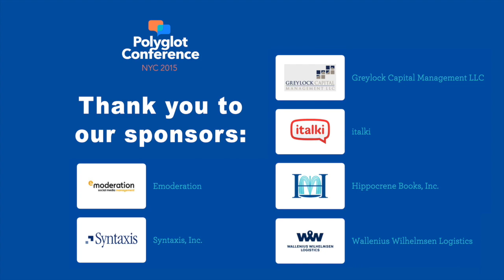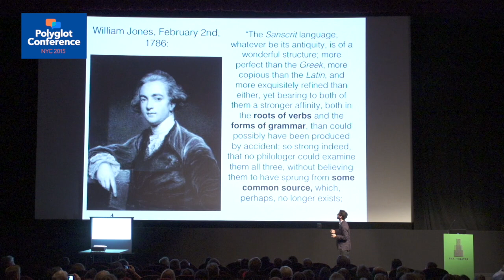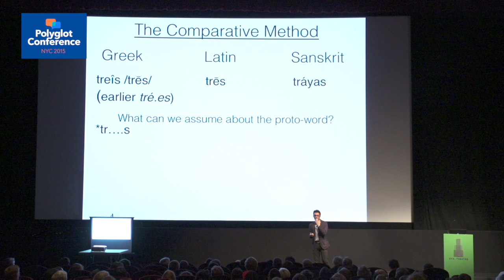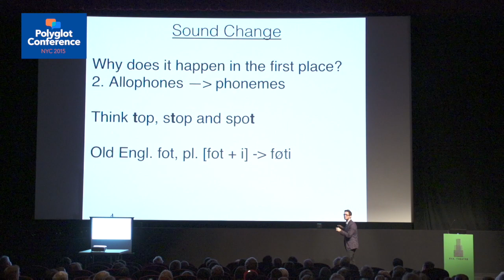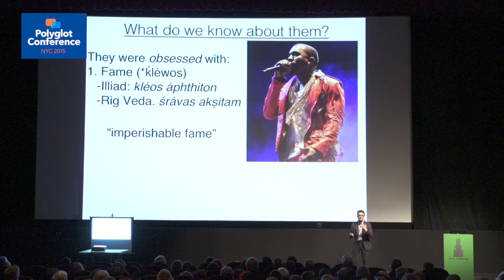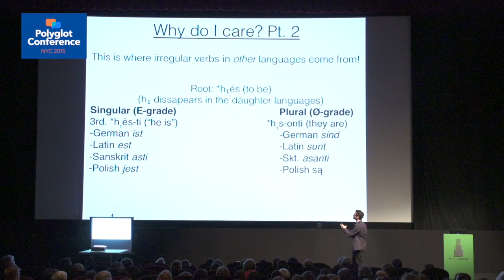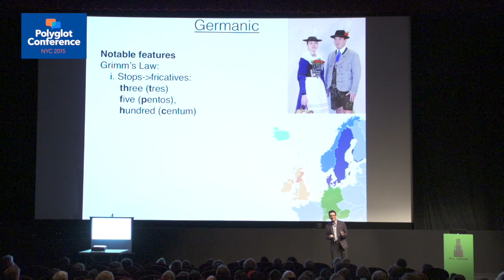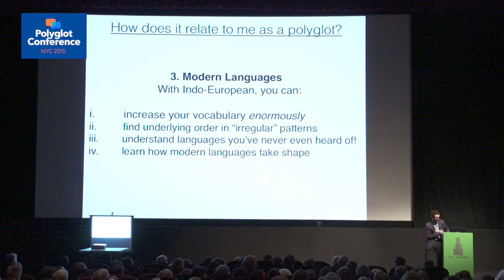Tim Doner - Family Matters: A Look at the Indo-European Languages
Whether you’re learning Russian or German, Sanskrit or Greek, you’re bound to find words that look oddly alike. In this talk, Timothy Doner, who has studied over 20 languages and is one of the world's best-known young polyglots, will discuss the basic methods of historical linguistics through the lens of its most famous family: Indo-European.